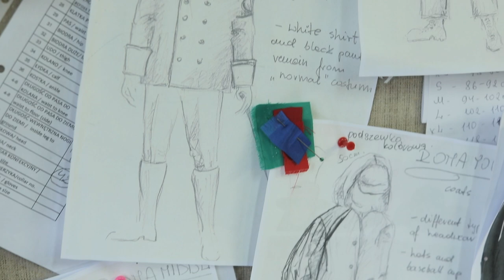Behind the scenes of JAWNUTA - Poznań Opera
A great love that must defy prejudice. A secret kept hidden for years and a surprising denouement. The formidable force of memories unveiling the mysteries of the past. Stach comes from a wealthy family, Chicha is a Gypsy. Social conventions, intolerance and stubbornness stand in the way of their happiness. Will Stach and Chicha end up together? Will the family secrets come out? Is a happy ending always happy? Alina Borkowska-Rychlewska introduces Jawnuta.

Streamed LIVE on OperaVision on 18 December 2022 at 18:00 CET and available until 18 June 2023